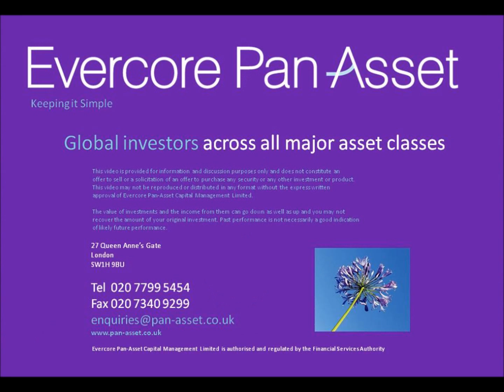PanWebcast: The Effect of QE3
John Redwood, Chair of the Investment Committee at leading discretionary manager Evercore Pan-Asset, gives an update on the markets.